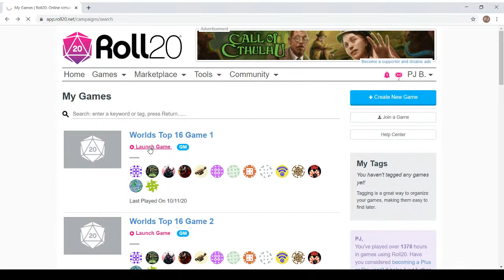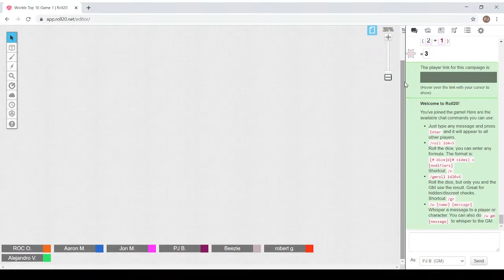ROC Online Worlds 2020 Top 4! Jon Morley vs Robert Gallagher!